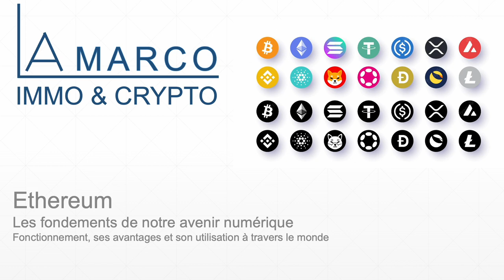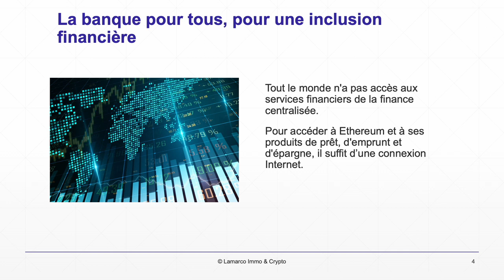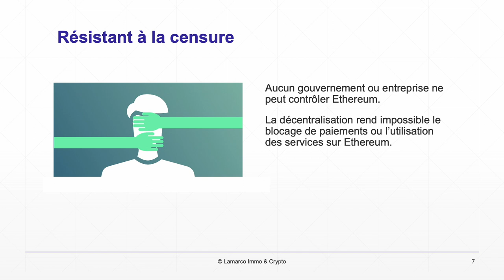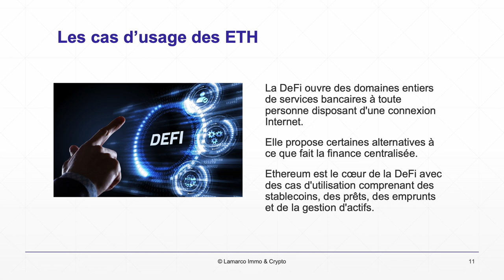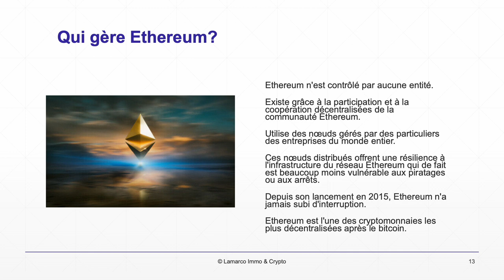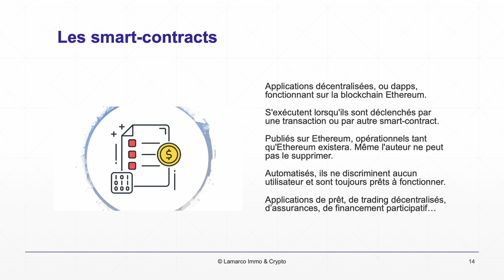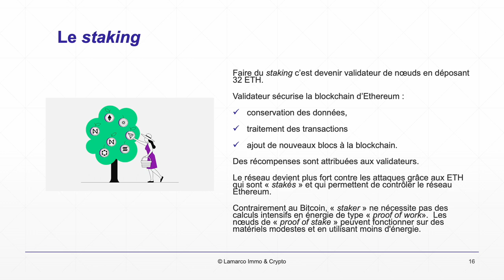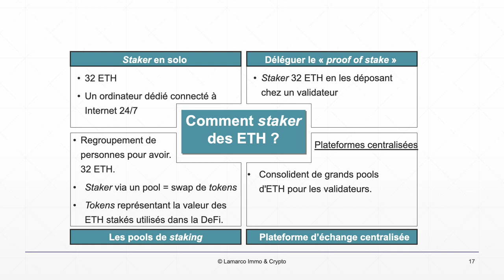Ethereum crypto eth blockchain ethereum defi altcoins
Quelle est la différence entre Ethereum et Bitcoin ?
Lancé en 2015, Ethereum s'appuie sur l'innovation porté par le Bitcoin, avec quelques grandes différences.

Les deux cryptomonnaies permettent d'utiliser de l'argent numérique sans avoir besoin des monnaies fiat.

Toutefois, Ethereum est programmable, permettant ainsi de développer et déployer des applications décentralisées (dApps) sur la blockchain.

Alors que Bitcoin n'est qu'un réseau de paiement, Ethereum ressemble davantage à un puissant ordinateur mondial.

Ethereum, un ordinateur mondial ?
L'idée derrière cette métaphore est qu'Ethereum est une plateforme globale et commune.

N'importe qui peut publier des morceaux de codes appelés smart-contracts qui fonctionnent sur la blockchain et qui peuvent communiquer entre elles.

La plateforme Ethereum offre un environnement dans lequel tout est interconnecté : tout le monde peut construire des applications, et tout le monde peut les faire tourner.

Le code est exécuté de manière transparente. Tout le monde peut voir ce qui se passe et vérifier que tout est exécuté correctement.

Tout ceci, ressemble beaucoup à un ordinateur unique et global avec lequel on développe des programmes interconnectés.

La banque pour tous
Tout le monde n'a pas accès aux services financiers de la finance centralisée.

Pour accéder à Ethereum et à ses produits de prêt, d'emprunt et d'épargne, il suffit d'une connexion Internet.

Un Internet plus respectueux de nos données personnelles
Il n'est pas nécessaire de fournir l'ensemble de nos informations d'identité pour utiliser une application Ethereum.

Ethereum construit une économie basée sur la valeur, pas sur la surveillance.

Un réseau peer to peer

Résistant à la censure

Transactions commerciales sécurisées
Applications modulables
Ether, la cryptomonnaie d'Ethereum
Les cas d'usage des ETH
Le standard ERC-20 est devenu populaire avec le succès des ICO (Initial Coin Offering) lancées sur l'écosystème Ethereum.

Ethereum n'est contrôlé par aucune entité. Il existe grâce à la participation et à la coopération décentralisées de la communauté Ethereum.

Ethereum utilise des nœuds gérés par des particuliers des entreprises du monde entier.

Ces nœuds distribués offrent une résilience à l'infrastructure du réseau Ethereum. En conséquence, Il est beaucoup moins vulnérable aux piratages ou aux arrêts.

Depuis son lancement en 2015, Ethereum n'a jamais subi d'interruption. Il existe des milliers de nœuds individuels exécutant le réseau Ethereum. Cela fait d'Ethereum l'une des cryptomonnaies les plus décentralisées qui existent, après le bitcoin.

Les smart contracts sont des programmes informatiques, qu'on appelle applications décentralisées, ou dapps, fonctionnant sur la blockchain Ethereum.

Ils ne s'exécutent que lorsqu'ils sont déclenchés par une transaction utilisateur ou d'un autre smart-contract.

Le 15 septembre 2022, Ethereum a subi la mise à jour importante appelée "The Merge". Cette mise à jour qui a remplacé la « proof of work » par la « proof of stake ».

The Merge était la plus grande mise à jour d'Ethereum et a réduit de 99,95 % la consommation d'énergie nécessaire pour sécuriser Ethereum, créant ainsi un réseau plus sûr pour un coût carbone plus faible.

Faire du staking c'est devenir validateur de nœuds en déposant 32 ETH.

Staker en solo
Déléguer le « proof of stake »
Les pools de staking
Staker via une plateforme d'échange centralisée